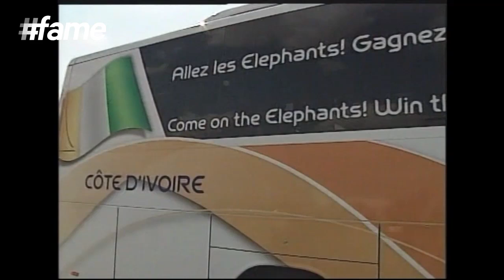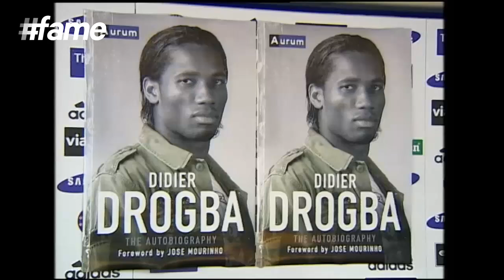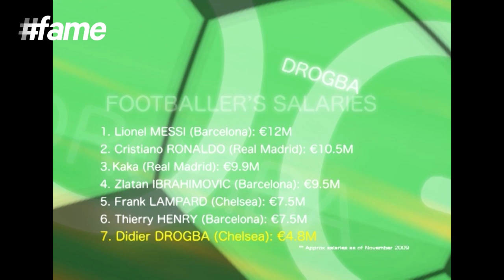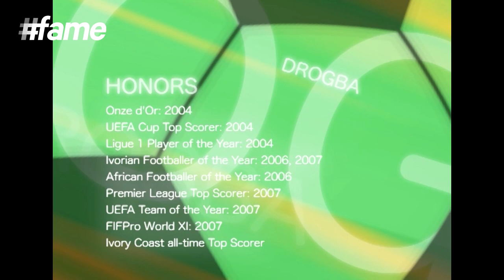Didier Drogba | Football Heroes | Full Documentary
A life filled with both good and bad fortunes, Didier Drogba's reputation as a prolific scorer since his early days are remarkable. The young legend has proved the significance of hard-work and dedication with his massive success in the world of football and Fame World honours this legendary soccer master with this exclusive video. Also watch what José Anigo, French former football defender and current caretaker manager at Olympique de Marseille; Peter Kenyon, British businessman who has served as the chief executive of clubs Manchester United Football Club and Chelsea Football Club; Jose Mourinho, Portuguese football manager and current manager of English club Chelsea; Gianluca Vialli, Italian football manager; Guus Hiddink, Dutch football manager and former Chelsea football manager; Jean Anoma, Ivorian Football Federation President; Salomon Kalou, Ivorian footballer playing for Hertha BSC in the Bundesliga and the Ivory Coast; Florent Malouda, French professional footballer playing for Ligue 1 side FC Metz as well as Ronaldinho, Brazilian footballer playing for Mexican club Querétaro have to say about this extraordinary striker.

Didier Yves Drogba Tébily, popularly known by the name Didier Drogba, is an Ivorian professional footballer playing for Chelsea as a striker as well as for the Ivory Coast national team. He is the star player of Chelsea for the unbelievable number of goals he has offered unlike any other foreign player. Drogba is also the eldest brother of two most popular footballers - Joël and Freddy Drogba. Didier's extraordinary style of play comprising of physical strength and powerful approach on field made him earn the title of “the club's greatest ever player” by Chelsea supporters.

Drogba's entry into professional football happened at the age of 21 with Le Mans after his debut at age 18 for Ligue 2 club Le Mans. Later, he moved to Olympique de Marseille to become the third highest scorer and leading the club to the 2004 UEFA Cup Final. He has mesmerised the world with his spectacular free kick ability and the technique of striking the ball with ultimate power and pace. Watching the football legend play, University of Bath's Dr. Ken Bray once said, “He hits it [the ball] very straight and appears to hit the ball with a very powerful side-foot action, almost like the technique used in a side-foot pass. Drogba's style is about beating the goalkeeper with speed and depth.”After Le Mans, club Guingamp signed the legendary football player an insane amount of £80,000 that he rewarded back by scoring 17 goals in 34 appearances allowing the club finish seventh, a record league finish. When with club Marseille, Drogba scored a total of 19 goals and won the National Union of Professional Footballers (UNFP) Player of the Year award. He also made it to the headlines for scoring an amazing set of five goals in that season's UEFA Champions League.

Didier Drogba signed a contract with club Chelsea for a whopping amount of £24 million fee in the summer of 2004. This signing make him the most expensive Ivorian player in the history of football! It was his entry into the club that led it to win their first ever league title in 50 years followed by another Premier League title. Also, the soccer master is the first African player to score the 100 Premier League goals along with becoming the only player to score in four separate FA Cup finals in March 2012 alone. After Chelsea, he moved to club Shanghai Shenhua followed by Galatasaray where too he charmed the teams along with the world with his mind-blowing kicks and pace. On 25 July 2014, Drogba made a Free Return to club Chelsea signing a one-year contract and stating “It was an easy decision. I couldn't turn down the opportunity to work with José [Mourinho] again. Everyone knows the special relationship I have with this club and it has always felt like home to me.”

Drogba married the love of his life Diakité Lalla with whom he has three children. The soccer master has been an active social participant and was appointed the Goodwill Ambassador of the United Nations Development Programme (UNDP) on 24 January 2007 for his impressive charity work. Drogba also made it to the list of Time's 100 most influential people for his involvement in Truth, Reconciliation and Dialogue Commission. He also runs the “Didier Drogba Foundation” that was built after his recent trip to the Ivorian capital's other hospitals and said - “... I decided the Foundation's first project should be to build and fund a hospital giving people basic healthcare and a chance just to stay alive.”